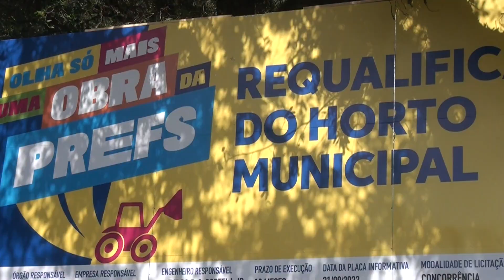Prefeito Bruno Reis assina ordem de serviço do Horto Municipal